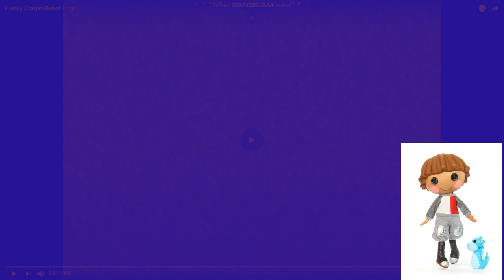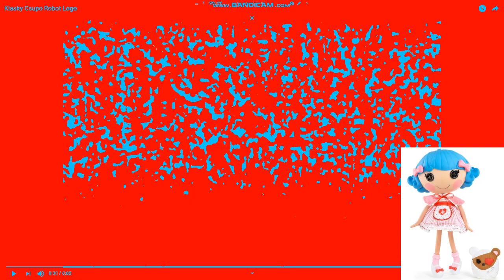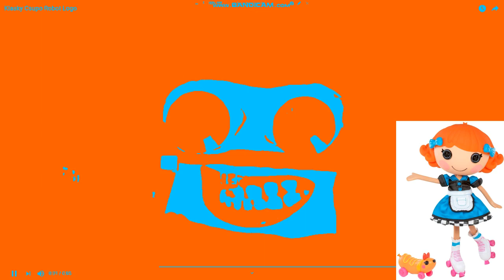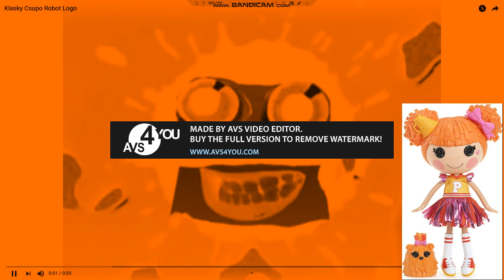Klasky Csupo In Lalaloopsy Majors